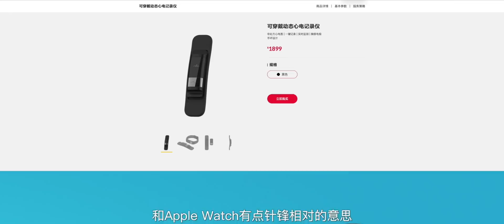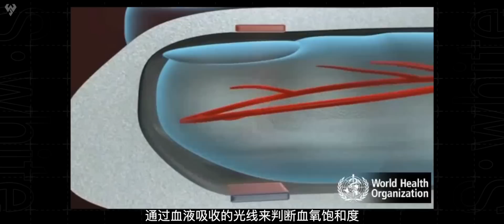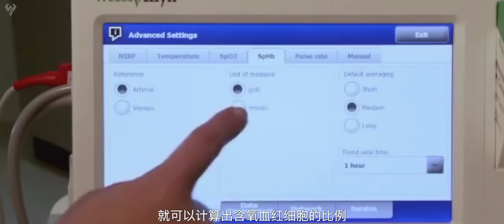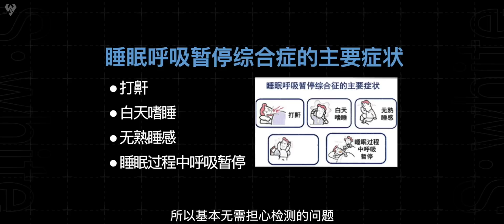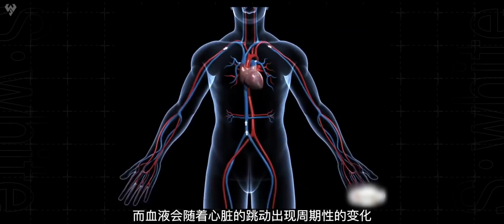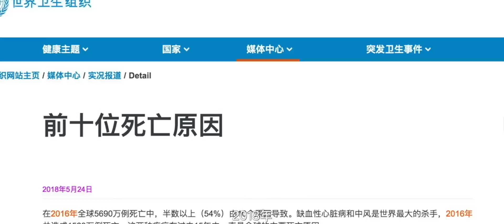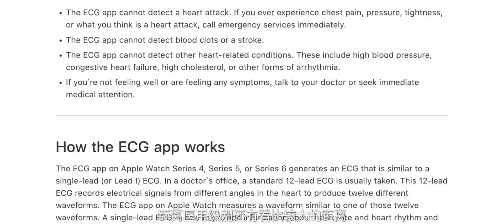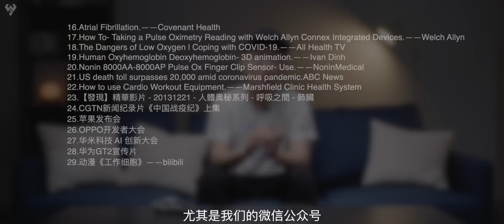「小白測評」血氧，心率 ，心電監測它們到底有什麼用？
小白測評 手機測評 AppleWatch Series6
9月16號凌晨蘋果近十年來首次上綫舉辦了秋季發佈會，雖然沒有帶Iphone12，但是最新的Apple
Watch Series6支持了血氧檢測功能，從心率檢測到心電圖再到摔倒檢測和環境音量檢測，它在健康監控方面又更進一步。